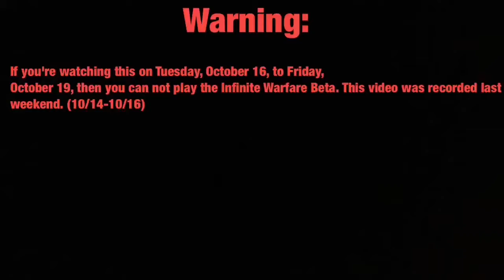SHORT INFINITE WARFARE BETA MOMENTS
Hey fast fellows! This is a little 4 minute moment video of a game I played of Infinite Warfare Beta! (pls don't mind the incorrect time)

Jeremy Sherman: Boulangerie
and here are some of my friends’ channels
vvvvvvvvvvvvvvvvvvvvvvvv

Outro: Moby - Almost Home (Sound Remedy Remix)